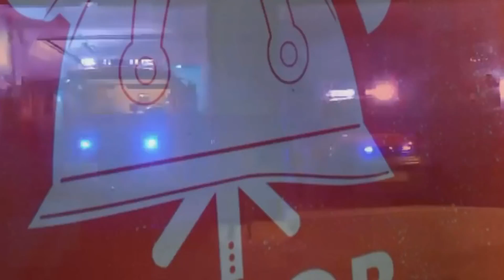PREDOR LJUBELJ 2018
VAJA: V soboto, 13. oktobra 2018, se je v predoru Ljubelj zgodila prometna nesreča s čelnim trčenjem kombiniranega in osebnega vozila. Zaradi kratke varnostne razdalje, se je eno od ostalih vozil poskusilo ogniti trčenju, s tem, da je zapeljalo preko robnika v steno predora, za tem pa je zaradi odboja pristalo na strehi na voznem pasu.
Na kraj smo se, v skladu z načrtom za tunel, poleg ostalih služb za posredovanje v tovrstnih intervencijah odpravili tudi mi, kjer smo delovali pri različnih nalogah v in izven tunela.